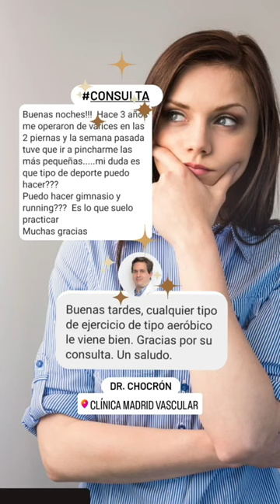Consultas Dr. Armando Chocrón, Clínica Madrid Vascular.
Tus dudas tienen siempre respuesta 👇

Puedes hacernos llegar, con total libertad, todas esas dudas que te rondan cuando valoras la posibilidad de realizarte cualquiera de nuestros tratamientos.

Para ello ponemos a tu disposición la primera cita informativa gratuita y sin compromiso, para resolver tus dudas tras una valoración médica profesional y personalizada.

También ponemos a tu disposición nuestra web nuestro blog, email, MD en redes...
 Tú eliges cómo consultarnos.

Guarda este post y comparte con tu cículo que creas que le puede ayudar.

Teléfonos para solicitar tu cita informativa gratuia:
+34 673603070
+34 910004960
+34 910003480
esteticaylasermadrid.es
tratamientodevarices.es